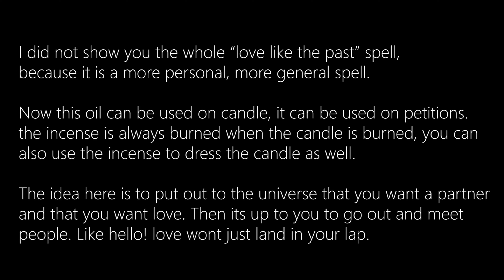Love Like The Past Oil